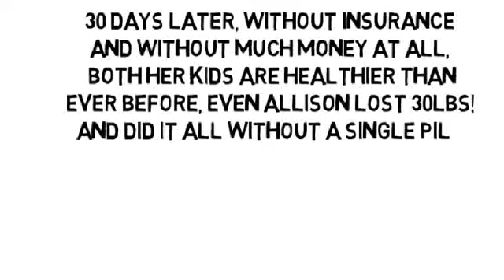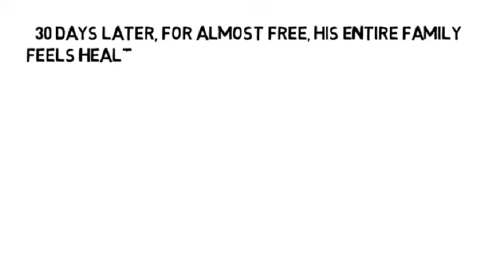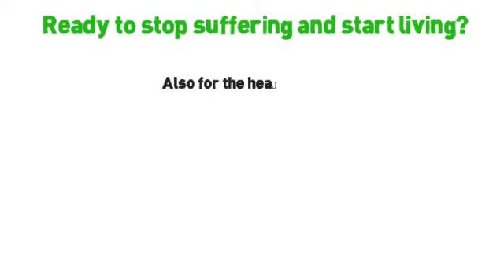Severe Knee Pain At Night by NoMoreVitamins com